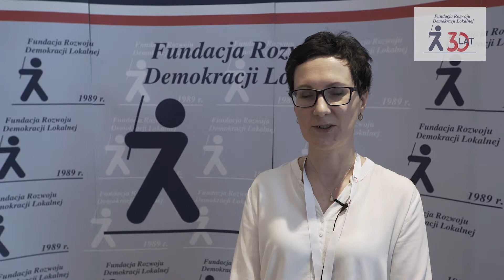Dr hab. Agnieszka Kopańska - II Krajowy Kongres Forów Skarbników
W dniach 21-22 maja 2019 roku odbył się w Warszawie II Krajowy Kongresie Forów Skarbników organizowany przez Fundację Rozwoju Demokracji Lokalnej. Kongres zgromadził 450 skarbników jednostek samorządu terytorialnego z całej Polski, ekspertów i działaczy samorządowych.

Krajowy Kongres Forów Skarbników to coroczne wydarzenie organizowane przez Fundację Rozwoju Demokracji Lokalnej, będące naturalną konsekwencją i kontynuacją pracy forów profesjonalistów samorządowych działających przy ośrodkach regionalnych FRDL.  Tegoroczna edycja Kongresu odbyła się pod honorowym patronatem Prezydenta Miasta Stołecznego Warszawy, Najwyższej Izby Kontroli oraz Krajowej Rady Regionalnych Izb Obrachunkowych.

W programie II Krajowego Kongresu Forów Skarbników znalazły się m.in. zagadnienia związane z planowanymi zmianami w ustawie o finansach publicznych i ordynacji podatkowej, nowymi przepisami w zakresie limitacji zadłużenia JST, sprawozdawczością budżetową, windykacją należności, czy wspólnymi zakupami usług. Ważną częścią Kongresu była także dyskusja na temat roli, statusu i zakresu kompetencji skarbnika JST. Ta ostatnia kwestia wzbudziła wśród skarbników szczególne emocje. Jednoznacznie postulowano zmianę formy zatrudniania skarbnika – z obowiązującego mianowania przez Radę Gminy na umowę o pracę, która w urzędzie obowiązuje wszystkich innych pracowników samorządowych. Skarbnicy podkreślali, że obecne uregulowania nie zapewniają im stabilności zatrudnienia i czynią wykonywanie obowiązków służbowych związanych z dbaniem o finanse publiczne znacznie trudniejszym.

W opinii skarbników JST, zgodnie z wynikami badań, najważniejszym wyznacznikiem sukcesu finansowego jednostki samorządowej jest wieloletnia stabilność finansowa. Jej utrzymanie stanowi jednak znaczące wyzwanie wobec szeregu problemów, z którymi skarbnicy i liderzy jednostek samorządowych muszą się na co dzień borykać.

Szczególnie istotnym zagrożeniem dla stabilności finansów lokalnych jest w opinii skarbników JST usztywnienie niektórych wydatków (przede wszystkim w sferze finansowania oświaty oraz pomocy społecznej) wynikające z nadmiernie szczegółowych regulacji prawnych.

Na drugim miejscu wymieniano problem rosnących kosztów budowy i utrzymania infrastruktury oraz braku pełnej możliwości planowania związanych z tym wydatków. Inwestycje infrastrukturalne, które zarówno dla mieszkańców jak i liderów samorządowych są najczęściej wskazywanym symbolem sukcesu jednostki samorządowej, nader często podejmowane są bowiem ad hoc, wyłącznie na skutek pojawiających się możliwości. Jak wskazują wyniki badania, w wielu gminach i powiatach decyzja o realizacji największych w ostatnich latach przedsięwzięć inwestycyjnych nie wynikała bowiem z konsekwentnej realizacji strategicznych planów rozwoju, lecz uzależniona była od zaistniałych okazji do skorzystania ze środków pomocowych. Wysokość i kierunki wydatków inwestycyjnych są zatem silnie uzależnione od nie do końca przewidywalnych okoliczności zewnętrznych. Dodatkowo skarbnicy zauważają istotną zależność wysokości wydatków inwestycyjnych od cyklu wyborczego: większość z nich potwierdziła, że w roku wyborczym wydatki te po prostu rosną.

Wielu skarbników zauważało także, że zagrożeniem dla stabilności finansowej ich jednostki samorządowej jest depopulacja (trzecie najczęściej wskazywane zagrożenie). Wpływa ona na efektywność ekonomiczną dostarczanych dóbr i usług, zwiększając jednostkowe koszty ich realizacji.

II Krajowy Kongres Forów Skarbników zakończyła dyskusja o aktualnych i planowanych działaniach Krajowej Rady Forów Skarbników, która została powołana w 2018 r. w celu reprezentacji środowiska skarbników i wzmocnienia jego głosu w debatach istotnych dla przyszłości samorządu terytorialnego w Polsce.

Dr hab. Agnieszka Kopańska
Krajowy Kongres Forów Skarbników
Katedra Bankowości, Finansów i Rachunkowości
Uniwersytet Warszawski, UW
Wydział Nauk Ekonomicznych
Kongres Skarbników
Warszawa, 2019
Fundacja Rozwoju Demokracji Lokalnej
FRDL
Samorząd Terytorialny
Skarbnik Gminy
Skarbnik Miasta
Skarbnik Powiatu
Skarbnik Województwa
Administracja Publiczna
Podatki, Daniny
Najwyższa Izba Kontroli, NIK
Krajowa Rada Regionalnych Izb Obrachunkowych
RIO, Regionalna Izba Obrachunkowa